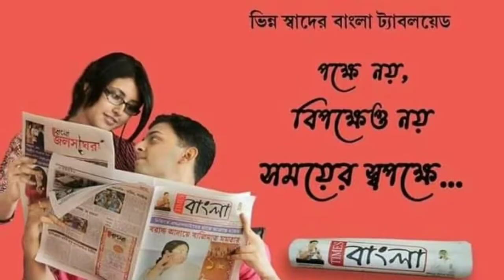ফের তৃণমূলের পার্টি অফিস ভেঙে গুড়িয়ে দেওয়ার অভিযোগ উঠল বিজেপির বিরুদ্ধে।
(সোয়েল মন্ডল,নদিয়া) :  তৃণমূলের পার্টি অফিস ভেঙে গুড়িয়ে দেওয়ার অভিযোগ উঠল বিজেপির বিরুদ্ধে। । তৃণমূল কংগ্রেসের পার্টি অফিস ভাঙচুর কে কেন্দ্র করে  মঙ্গলবার নদীয়ার কৃষ্ণগঞ্জ থানার তারকনগরে  এই ঘটনাকে কেন্দ্র করে তীব্র উত্তেজনা দেখা দেয় ।   ভাংচুরের খবর পেয়ে উত্তেজিত তৃণমূল কর্মী- সমর্থকরা ওই ঘটনার প্রতিবাদে ও দোষীদের গ্রেফতারের দাবিতে তারকনগর রেল স্টেশনে অবরোধ করেন । পরিস্থিতি সামাল দিতে ঘটনাস্থলে গিয়ে পৌঁছায় কৃষ্ণগঞ্জ থানার পুলিশ । পুলিশ ও স্থানীয় সূত্রে জানা গিয়েছে, রানাঘাট লোকসভা কেন্দ্র ও কৃষ্ণগঞ্জ বিধানসভা উপনির্বাচনে জয়লাভ করার পরে বিজেপির পক্ষ থেকে মঙ্গলবার বিকালে  কৃষ্ণগঞ্জ থানার সুকান্ত পল্লী থেকে বিজয় মিছিল বার  করা হয়  । মিছিলটি সুকান্তপল্লী থেকে শুরু হয়ে জামতলা মোড় ধরে হিরনপুর হয়ে বগুলার কপালি পাড়া মোড়ে গিয়ে শেষ হয় । তারকনগর স্টেশন কাছেই  রেল লাইনের ধারে বাজারের মধ্যে দীর্ঘদিন ধরেই রয়েছে তৃণমূল কংগ্রেসের একটি পার্টি অফিস । বিজেপির বিজয় মিছিল শেষ হওয়ার পরে কয়েকজন ওই পার্টি অফিসে হামলা চালায় । পার্টি অফিসের পাশেই উত্তম  মন্ডল নামে একজন চায়ের দোকানদার জানিয়েছেন,' তিন চারজন যুবক এসে বাঁশ দিয়ে পার্টি অফিস ভাঙচুর করতে থাকে । তবে তাদের আমি চিনতে পারিনি ।'স্থানীয় তৃণমূল কংগ্রেস নেতা অপূর্ব প্রসাদ বিশ্বাস ও ধীমান সরকার অভিযোগ করেছেন,' বিজেপির বিজয় মিছিল শেষ হওয়ার আগেই তৃণমূল কংগ্রেসের পার্টি অফিসে  বিজেপির কর্মী-সমর্থকেরা এই হামলা চালিয়েছে । তারা পার্টি অফিসের সাটার ভেঙে ভেতরে ঢুকে সমস্ত কিছু তছনছ করে দিয়েছে ।  চেয়ার ,টেবিল ভেঙে দলীয় বিভিন্ন ধরনের ছবি তারা মাটিতে ফেলে দিয়েছে । ব্যাপকভাবে ভাঙচুর চালানো হয়েছে পার্টি অফিসে । এরপর বিজেপির লোকজন তৃণমূলের পতাকা নামিয়ে বিজেপির পতাকা তুলে দিয়েছে ।' ওই পার্টি অফিসের কিছুটা দূরেই কৃষ্ণগঞ্জ বিধানসভার নবনির্বাচিত বিজেপির বিধায়ক আশীষ কুমার বিশ্বাসের বাড়ি । তৃণমূল নেতা অপূর্ব প্রসাদ বিশ্বাসের অভিযোগ,' বিধায়কের ইন্দনেই  বিজেপির লোকজন আমাদের পার্টি অফিসে ব্যাপকভাবে ভাঙচুর চালিয়েছে ।তারা পার্টি অফিস দখল করার জন্যই এই কাজ করেছে । দীর্ঘদিন ধরেই রয়েছে আমাদের এই পার্টি অফিসটি।  অথচ বিজেপির উশৃংখল লোকজন আমাদের এই পার্টি অফিসটি ভেঙে গুঁড়িয়ে দিয়েছে । বিজেপির লোকজন গত কয়েকদিন ধরেই তৃণমূল কংগ্রেসের কর্মী সমর্থকদের মারধর ও খুনের হুমকি দিয়ে আসছে । ওরা ওই এলাকায় উত্তেজনা তৈরি করার  চেষ্টা চালাচ্ছে ।'  এ বিষয়ে অবশ্য বিধায়ক আশিস কুমার বিশ্বাসের কোন বক্তব্য পাওয়া যায়নি ।  যদিও তৃণমূল কংগ্রেসের অভিযোগ সম্পূর্ণ উড়িয়ে দিয়ে স্থানীয় বিজেপি নেতা ও কৃষ্ণগঞ্জ পঞ্চায়েত সমিতির বিরোধী দলনেতা উজ্জ্বল ঘোষ জানিয়েছেন,' আমাদের বিজয় মিছিল তিনটে  নাগাদ শেষ হয়ে যাবার পর দলের কর্মী-সমর্থকরা সবাই বাড়ি ফিরে গিয়েছিলেন । অথচ তৃণমূলের লোকজন তাদের পার্টি অফিস ভাঙ্গার জন্য আমাদের দায়ী করছে । বিজেপির লোকজন কেউই এই কাজের সঙ্গে জড়িত নয় ।